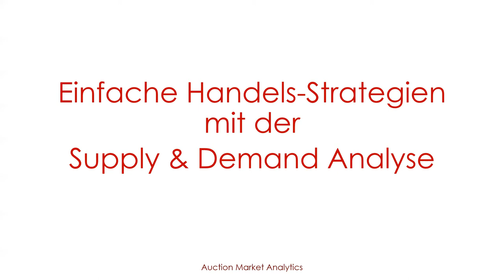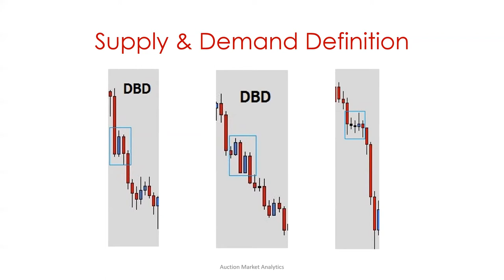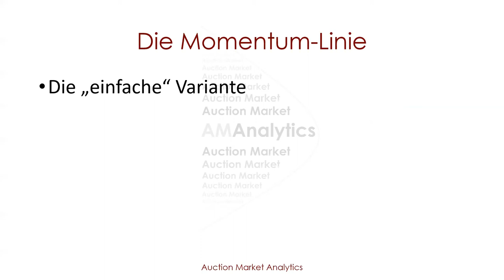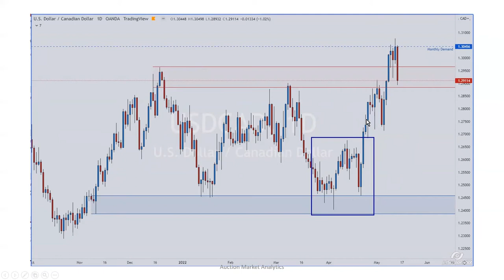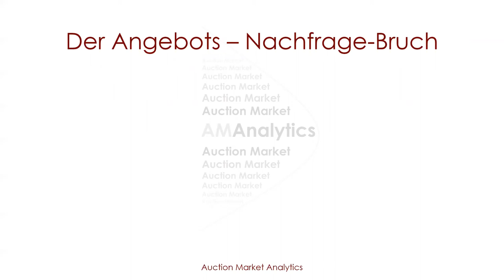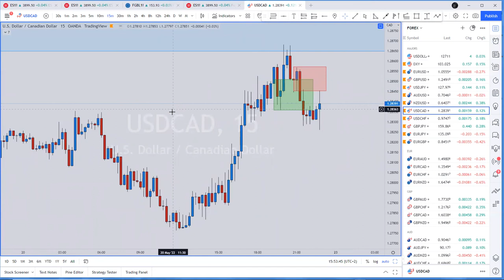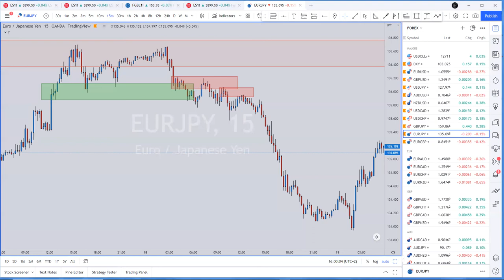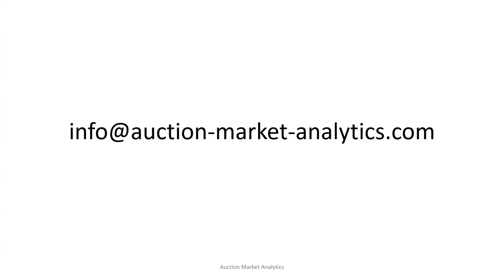Webinar Einfache Handelansätze mit der Supply & Demand Analyse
In diesem kurzen Webinar zeige ich einfache Ansätze, um mit der SD-Analyse erste Strategien zu entwickeln.